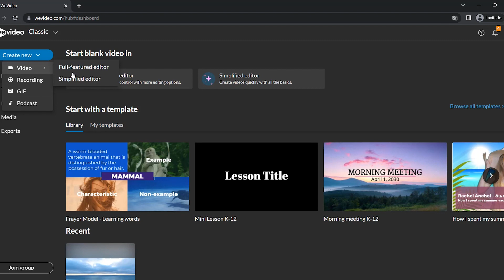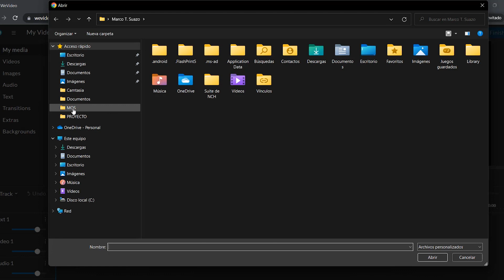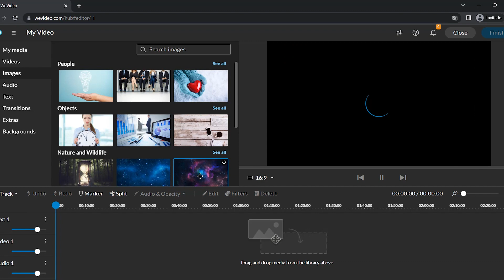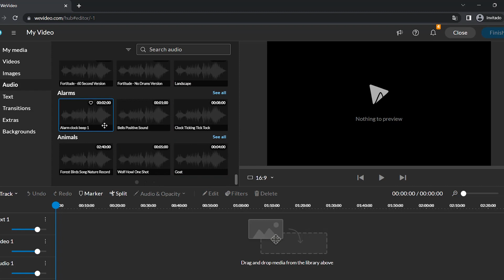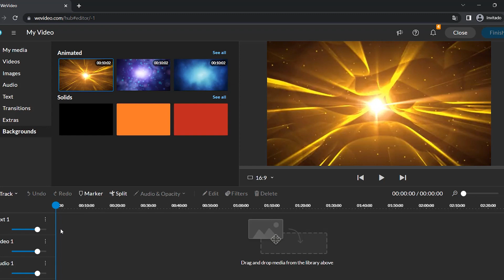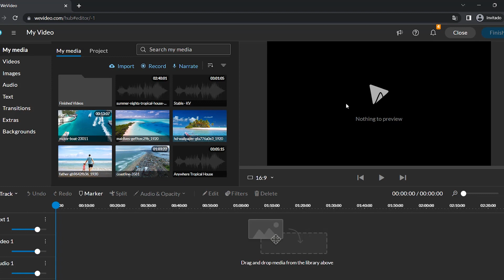Tutorial WeVideo: Manejando el editor